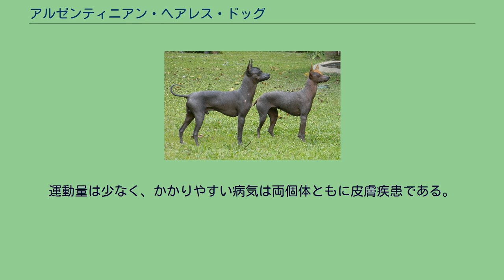アルゼンティニアン・ヘアレス・ドッグ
アルゼンティニアン・ヘアレス・ドッグ（英：Argentinian Hairless Dog）は、アルゼンチンのブエノスアイレス原産のヘアレス犬種のひとつである。
別名はピラ・ドッグ（英：Pila Dog）など。
アルゼンティニアン・ヘアレス・ドッグ ヘアレス犬種としては新しいほうの犬種で、15世紀ごろに作出されたものである。
ペルーから輸入されたペルービアン・ヘアレス・ドッグおよびペルービアン・インカ・オーキッドが元となっており、これの冠毛をもつタイプの犬から発展したものである。
主に愛玩犬としての飼育に用いられているが、他のヘアレス犬種と同じく主人の寝床を暖めたり、温湿布の代わりとして主人やその家族に本種の身体を当てて暖めたりするのにも用いられた。
「医薬品」としての効能は他のヘアレス犬種と同じで、打ち身や打撲、生理痛、風邪や冷え性などである。
なお、食用には用いられていない。
現在は非常に希少な犬種となっており、アルゼンチン国内でもなかなか見られなくなってきている。
少数の愛好家によって保護は行われているが、絶滅の危機にあることに変わりはない。
タテガミのあるタイプのペルービアン・ヘアレス・ドッグ、あるいはペルービアン・インカ・オーキッドにきわめて似た容姿をしている。
引き締まった体つきをしており、脚は細く長い。
マズルも細めで、ヘアレス犬種ゆえに他犬種と比べると歯の数が少なく欠如している。
耳は立ち耳、尾は垂れ尾。
コートはほとんどなく、モヒカンのように頭部に毛の房があったり、足先や尾先に部分的に生えている。
毛色に制限はない。
肌はしっとりとしており、触ると柔らかく暖かい。
肌の色は黒か紫で、それに加えて桃色のスポットをもつ個体もいる。
通常、このように毛が少ない個体をヘアレスと呼ぶが、他のヘアレス犬種と同じで毛が全身に生え、歯の欠如がないパウダーパフという個体も存在する。
パウダーパフ個体はロングコートで、遺伝的な安定を図る目的でヘアレス個体と交配させるために確保される。
性格は愛情深く忠実であるが、警戒心が強い。
アルゼンチンではあまり問題ないが、毛が少ないので冬季が寒い場所で飼育する際には洋服を着せるなどして保温を行わないと、凍えてしまう。
ヘアレス個体の場合はコートの手入れはほとんど必要ないが、毎日身体に犬用スキンクリームを塗ってマッサージを行うスキンケアが必要である。
また、パウダーパフ個体は毎日のブラッシングと定期的なトリミングが必要である。
運動量は少なく、かかりやすい病気は両個体ともに皮膚疾患である。